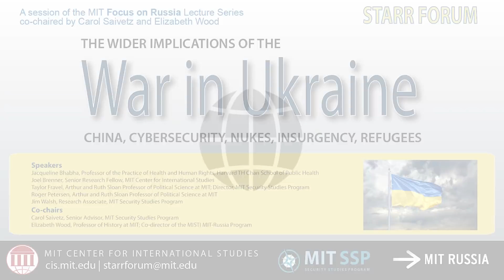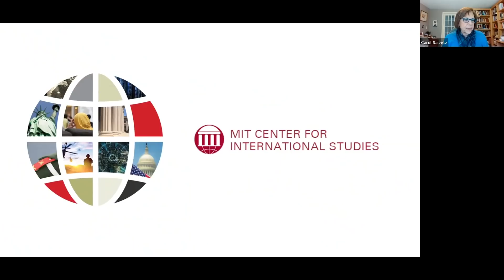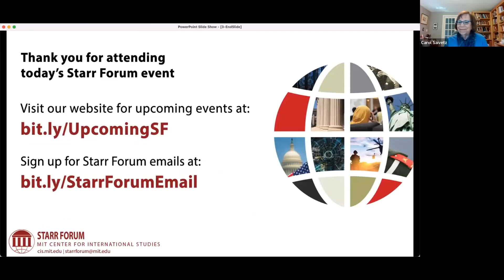Starr Forum: The Wider Implications of the War in Ukraine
China, cybersecurity, nukes, insurgency, refugees

Speakers:
Jacqueline Bhabha, Professor of the Practice of Health and Human Rights at the Harvard T.H.Chan School of Public Health, the Jeremiah Smith Jr. Lecturer in Law at Harvard Law School, and an Adjunct Lecturer in Public Policy at the Harvard Kennedy School. She is a board member of the Inter-University Committee on International Migration at the MIT Center for International Studies.
Expertise: Health and Human Rights, Migration, Refugee Protection, Public Policy and Law

Joel Brenner, Senior Research Fellow, MIT Center for International Studies; former head of US counterintelligence under the Director of National Intelligence
Expertise: Cyber-security; data protection; data privacy

Taylor Fravel, Arthur and Ruth Sloan Professor of Political Science at MIT; Director, MIT Security Studies Program
Expertise: Asian security, East Asian foreign policy, Chinese politics and military policy, international relations, conflict resolution

Roger Petersen, Arthur and Ruth Sloan Professor of Political Science at MIT
Expertise: Civil-military relations, comparative politics, ethnic conflict, identity politics, security studies

Jim Walsh, Senior Research Associate, MIT Security Studies Program
Expertise: Nuclear weapons and WMD proliferation (Iran, North Korea, Non-proliferation Treaty, terrorism), Iran (politics, nuclear program, US policy), Iraq, Persian Gulf

Co-chairs:
Carol Saivetz, Senior Advisor, MIT Security Studies Program
Expertise: Russia, former Soviet Union

Elizabeth Wood, Professor of History at MIT; Co-director of the MISTI MIT-Russia Program
Expertise: Cold War history, political economy of contemporary Russia, women’s rights, globalization

A session of the Focus on Russia Lecture Series.

The MIT Center for International Studies (CIS) is a world premier, university-based research and education center.